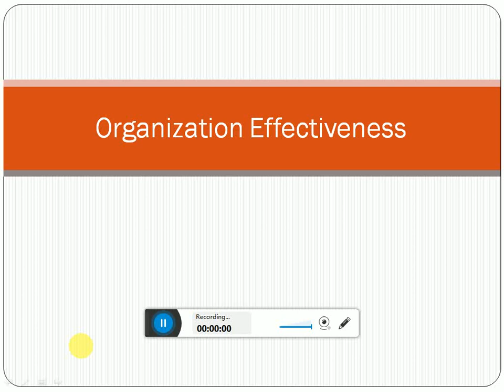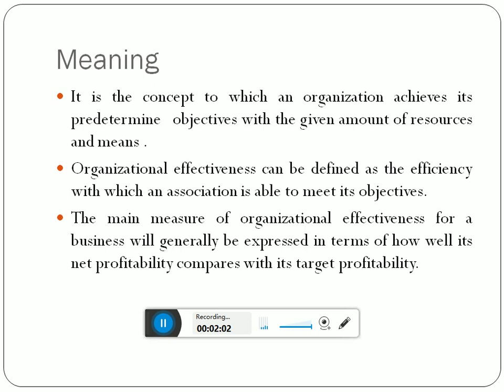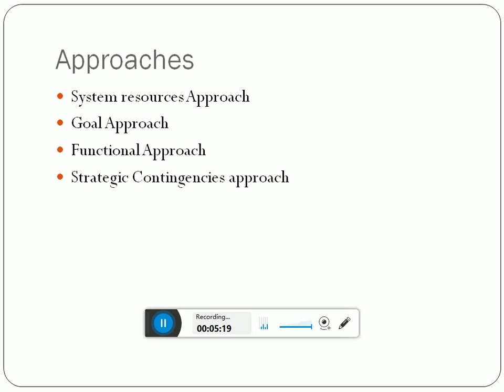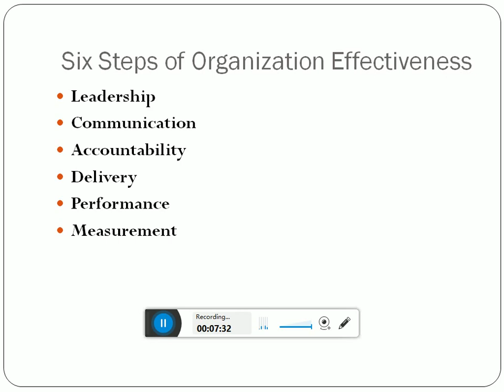Organization Effectiveness in hindi